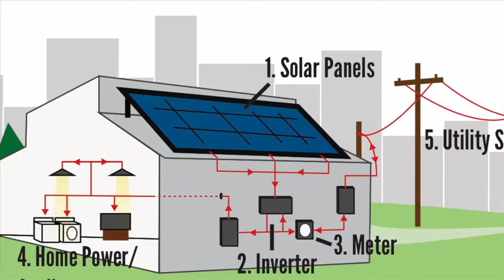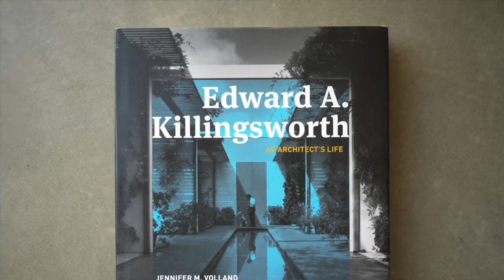JUNE2013_Cover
This video is about JUNE2013_Cover